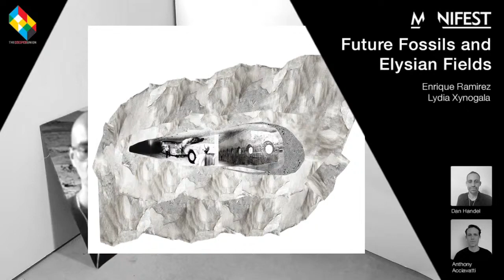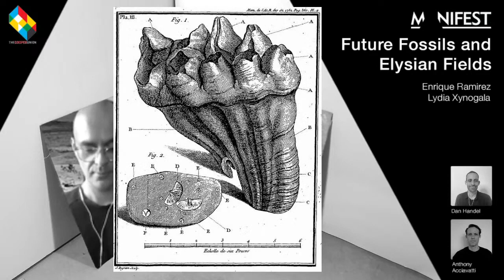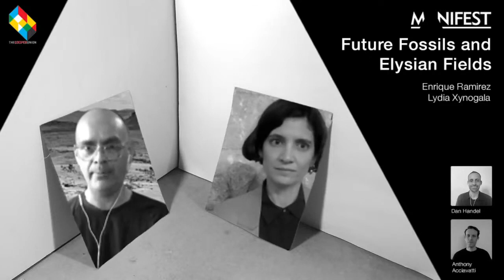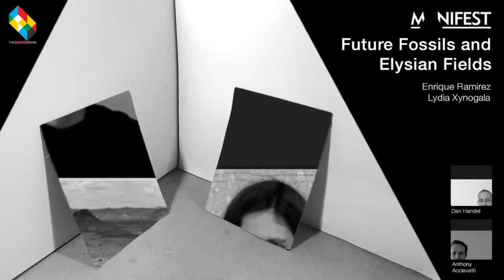Future Fossils and Elysian Fields at the Cooper Union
Anthony Acciavatti and Dan Handel  in a conversation with Lydia Xynogala on her work on the speculative future of atomic waste sites, and Enrique Ramirez on the clues to American immensity found in an unpublished note by David Foster Wallace.